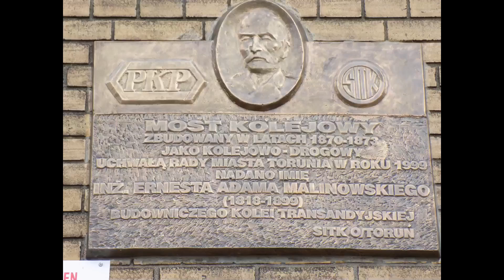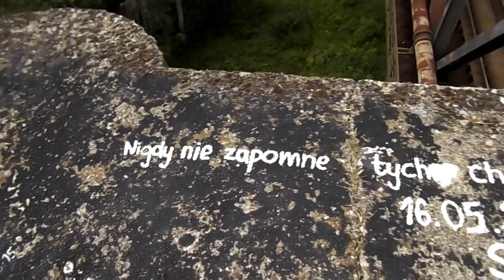Most kolejowy im. Ernesta Malinowskiego w Toruniu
Most kolejowy znajduje się między stacjami Toruń Główny i Toruń Miasto. Całkowita jego długość wynosi 977 m. Pięć przęseł znajdujących się nad głównym nurtem Wisły, ma rozpiętość 94,16 m; przęsła nad terenem zalewowym – Kępą Bazarową i Małą Wisłą – są krótsze i mają rozpiętość ok. 36 m; dziewięć z nich poprowadzonych jest po łuku o promieniu 377 m.
W latach 1876–1877 zostały ukończone wieże ustawione na filarach brzegowych.
Przez długi czas był to jedyny most w Toruniu, obsługiwał więc jednocześnie ruch kolejowy, pieszy i kołowy. W 1934 roku otwarto nowy most drogowy (obecnie im. Józefa Piłsudskiego). Po tym czasie most kolejowy zamknięto dla ruchu kołowego i położono na nim drugi tor.

W czasie wojny był dwukrotnie wysadzany – przez Polaków w 1939 roku i Niemców w 1945 roku. W 1948 roku odbudowany. Po wojnie wieżyczki mostowe obniżono o dwie kondygnacje, usuwając charakterystyczny element panoramy miasta.

27 maja 1999 Rada Miejska Torunia, na wniosek Zarządu Oddziału Stowarzyszenia Inżynierów i Techników Komunikacji RP w Toruniu, podjęła uchwałę o nadaniu mostowi imienia Ernesta Malinowskiego. 9 lipca tego samego roku odsłonięta została tablica pamiątkowa z imieniem patrona